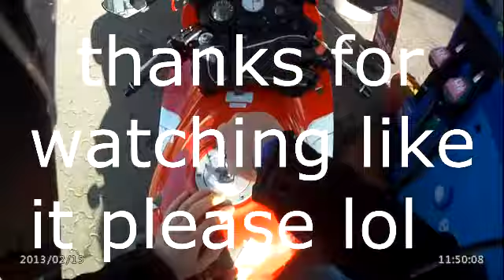real petrol station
went to old fashion petrol station for moonfleet41